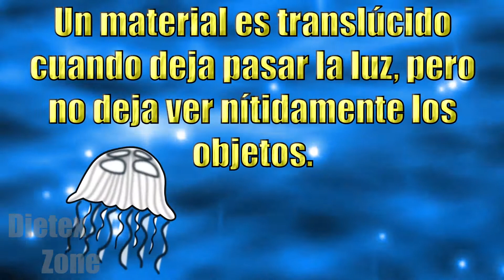¿El animal acuático más letal? ¿Qué tal peligroso es?. DatoCurioso 35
Agradezco al canal SailRockDailyNews por el vídeo de la CUBOZOA.

Hola amigos, el día de hoy les hablaré sobre un animal demasiado peligroso, seguramente el más letal y peligroso del mar actualmente, esta es la avispa de mar, su nombre es CUBOZOA y se encuentra en los mares de Australia, su veneno es tan peligroso que puede matar a una persona en 5 minutos, sin duda, un animal de otro mundo. Si el vìdeo te gusta, te invito a dejar un gran like y compartirlo con tus amigos, comenta tus dudas si es que la tienes, también tus críticas para mejorar,  sin más que agregar, te deseo un hermoso fin de semana :D.

MÙSICA.
FUENTES.